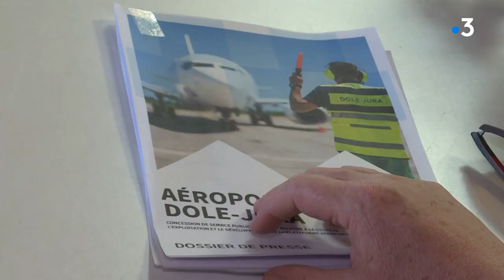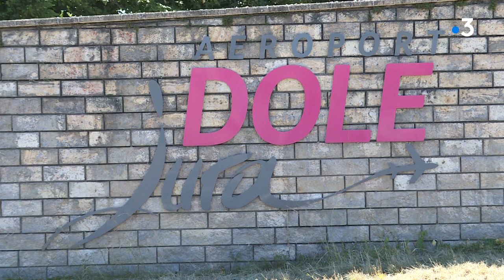Aéroport Dole tavaux : report du vote des subventions régionales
La polémique fait rage depuis vendredi entre le conseil départemental du Jura et le conseil régional de Bourgogne-Franche-Comté. En cause : le report d'une subvention qui devait être allouée à l'aéroport de Dole-Jura. Les uns y voient une manœuvre politique. Les autres mettent en avant leur droit à savoir ce qu'ils font de leur argent.

reportage d'Elisabeth Braconnier, Hugues Perret, Emmanuel Rivallain, David Martin et Pascal Gomez.
Avec Clément Pernot, Président du Conseil départemental du Jura -
Michel Neugnot, 1er vice-président Région Bourgogne-Franche-Comté